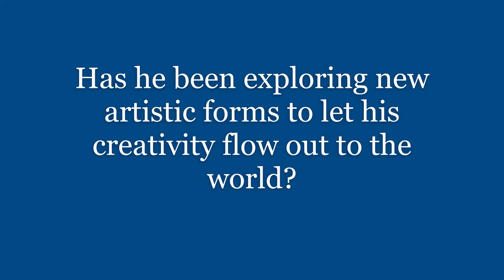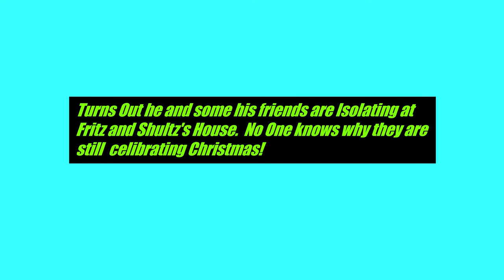Oodles has been MISSING! Where to look for an International French Poodle? Ask His Cuddle Barn Buds.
Oodles and some of his Gemmy Cuddle Barn, have decided to Self Isolate for 14
Days